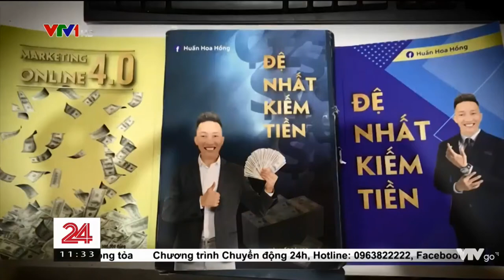trẻ nhỏ được yêu thương vì sự khờ dại